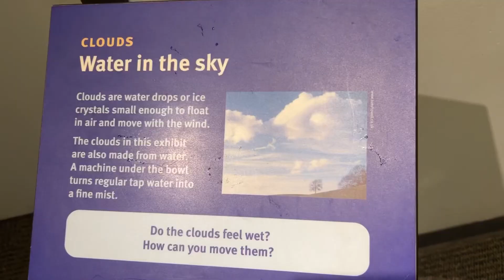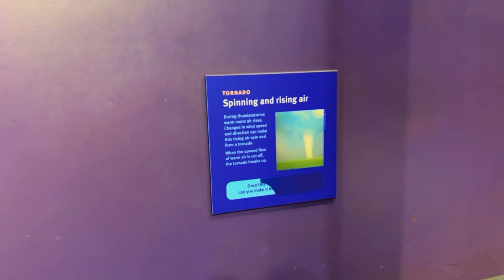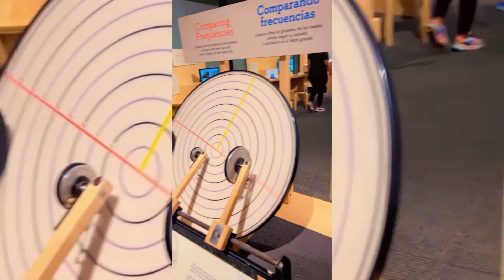Science Center Adventure | Exploring the Wonders of Science |Journey Through the Science Center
Embark on an exhilarating journey of knowledge and discovery as we take you through the captivating world of science at the Science Center!

In this immersive adventure, join us as we delve into the depths of the Science Center's exhibits, unveiling the mysteries of the universe, the marvels of technology, and the secrets of our natural world.

Discover how science transcends borders and impacts our world on a global scale. Uncover the stories of scientific breakthroughs that have shaped history and continue to shape our future.

Join us on this thrilling Science Center adventure, where learning becomes an exhilarating journey filled with wonder and amazement. Whether you're a science enthusiast, a curious mind, or just looking for an unforgettable experience, this video promises to ignite your passion for knowledge and exploration.